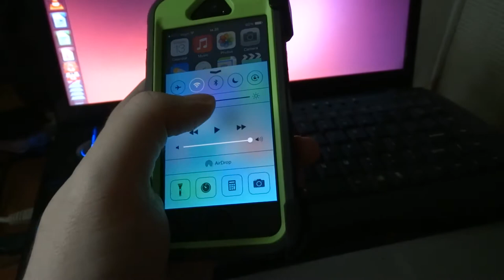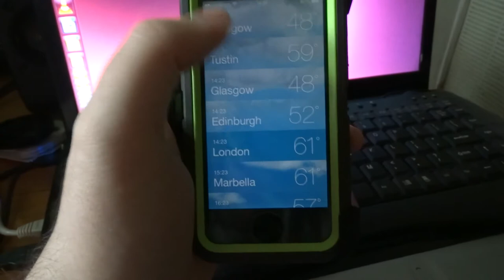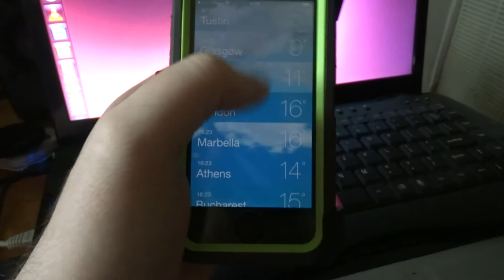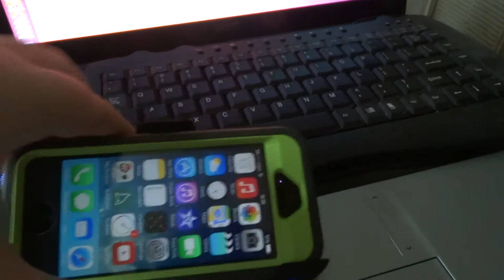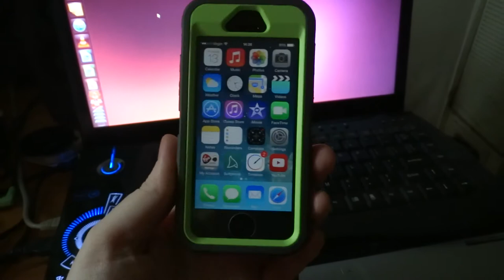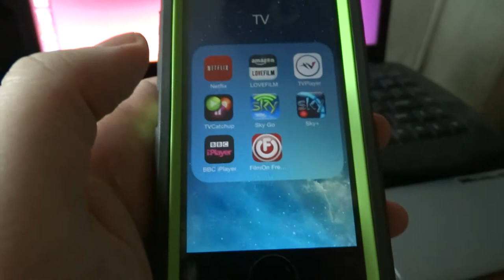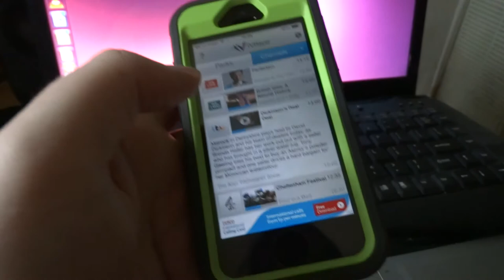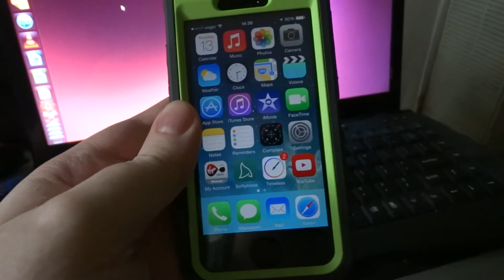iPhone 5s Otterbox Defender Case + SONY Experia Z2 Competition for March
Plus the latest news of this months competition to win the new SONY Experia Z2. YES! Win the Waterproof 4K Camcorder phone!.
Just follow the instructions on my profile page and website. Competition ends on Tuesday 18th March at 12 am Midnight.  I have 2 of them to give away! ;-) If you win, your SONY Experia Z2 will be delivered from Amazon to your door on 10th April 2014!.